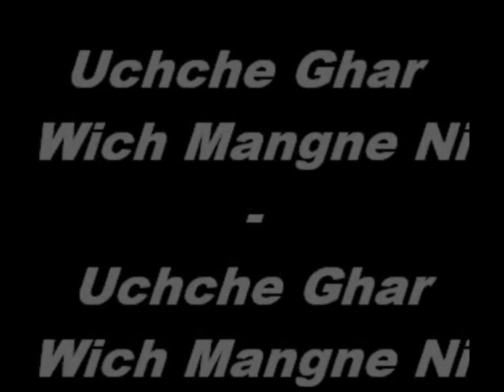Uche Ghar Wich Mangne | Mangal Singh| 1992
Title: Uche Ghar Wich Mangne Ni
Singer: Mangal Singh
Album: 'Mangal Swings With Asha'
Lyricist: Davender Khannewala
Year: 1992
This is a gem from the album 'Mangal Swings With Asha' released in 1992
Later released in 1995 as 'Uchche Ghar Vich Mangne' it was reported that these two albums sold over 6 million copies around the world!
Join My Facebook Page Now !!

Also Check Other Songs By Mangal Singh On You Tube